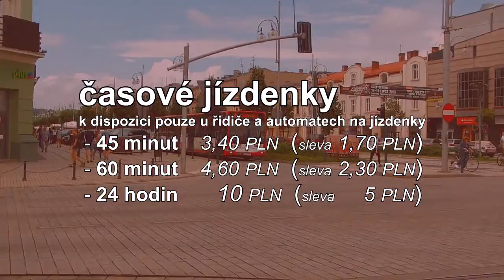Veřejná doprava v Čenstochové - navádět (cs) :: Světový den mládeže 2016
Pokud se chystáte do Čenstochové na Světový den mládeže se František, pak musíte vědět, jak cestovat po celém městě. Pomůžu ti.

Přepočteny Google Translate. Omlouvám se za špatnou kvalitu překladu.